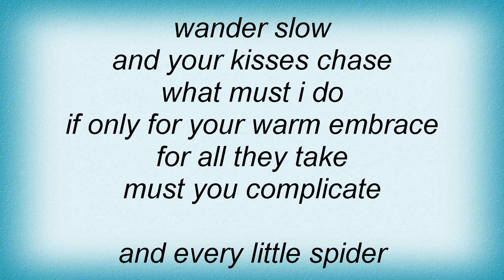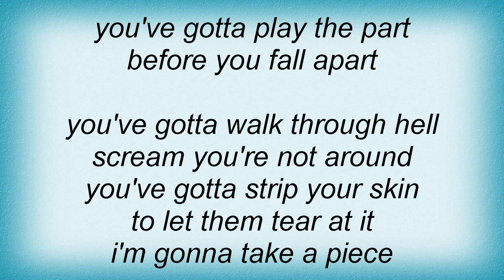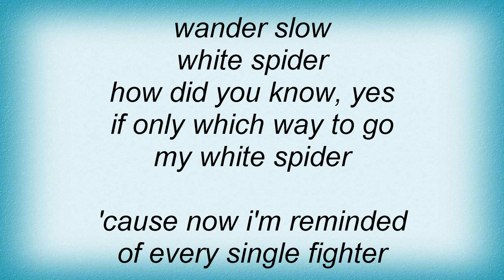Smashing Pumpkins - White Spyder Lyrics